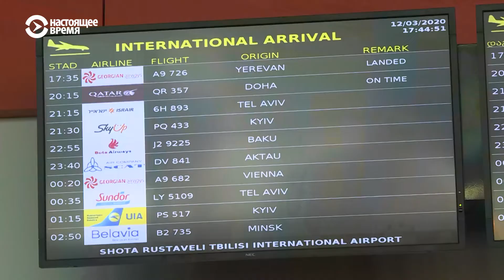Грузия закрыла границы для защиты от коронавируса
Правительство разработало меры по поддержке бизнеса